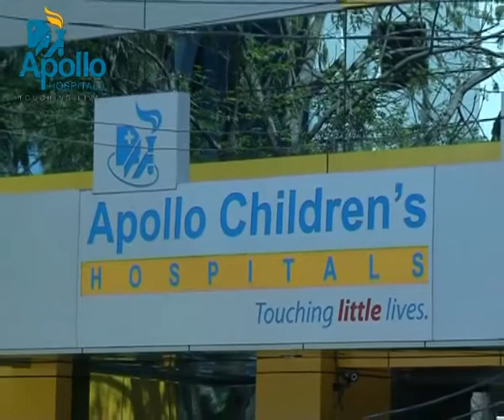Dr.Muthukumaran speaks about the rare heart surgery on a new born Iraqi baby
Dr.MuthuKumaran talks about the successful treatment for Mansoor's infant who was suffering from a severe form of heart condition.

Dr.MuthuKumaran and team performed this rare heart surgery successfully and now, the baby has recovered excellent.